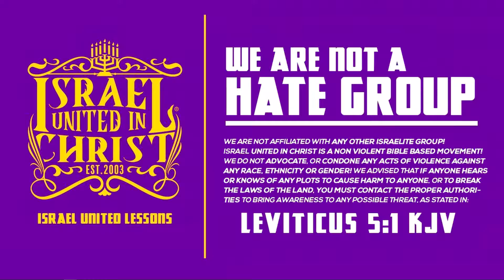IUIC || 31 Days Of Camp: Day 15